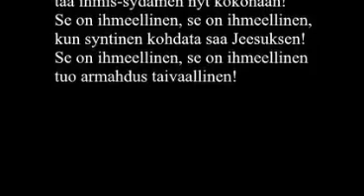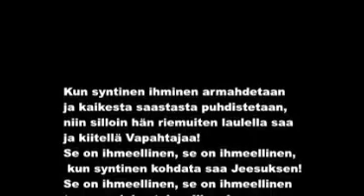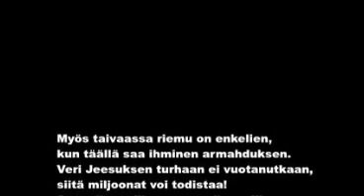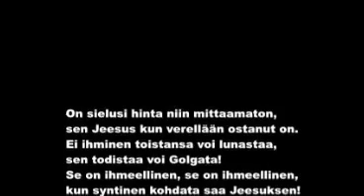Kun syntinen kohdata saa Jeesuksen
Studio KAJARI ja KaukoIlmari.
Kuuntele myös